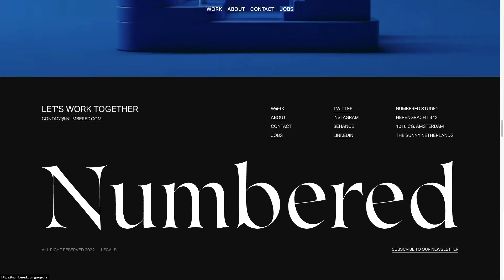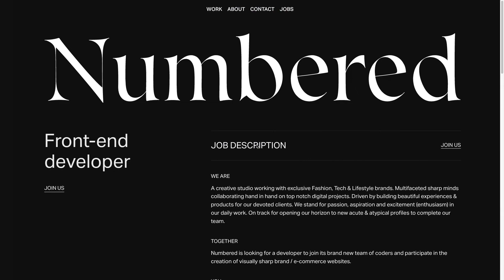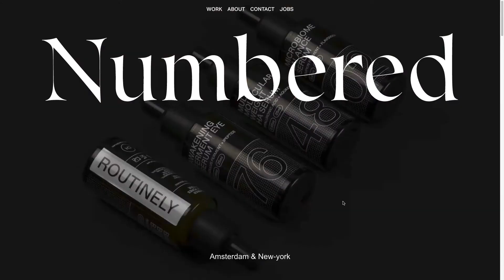Numbered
Numbered is a full-service creative studio working with fashion, tech & lifestyle brands.